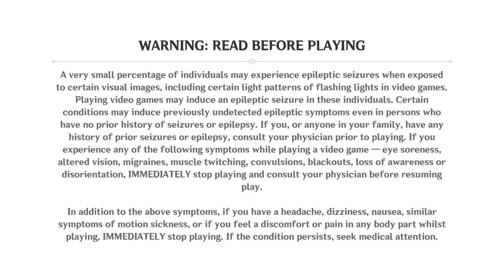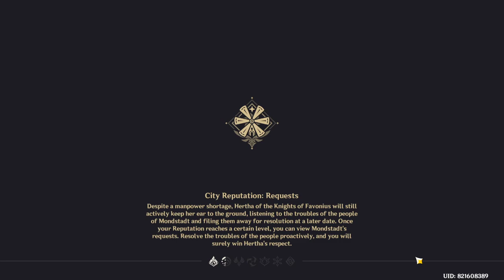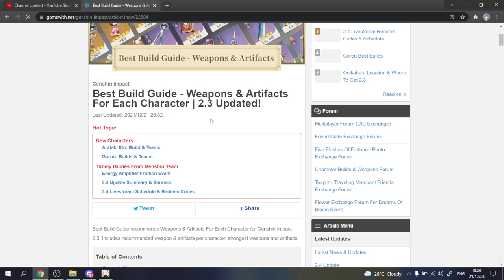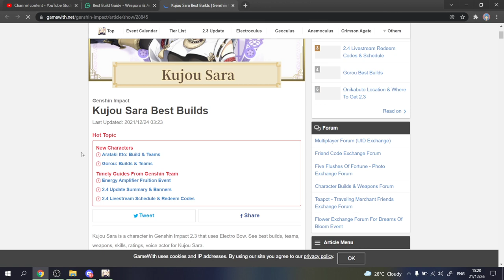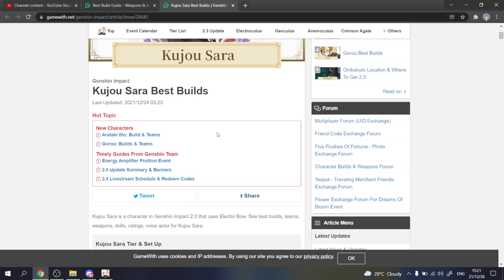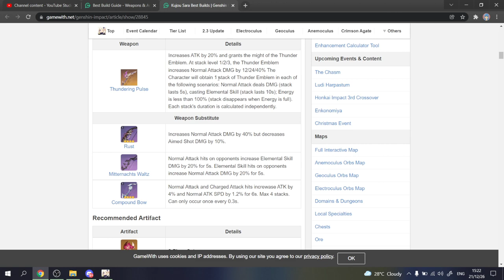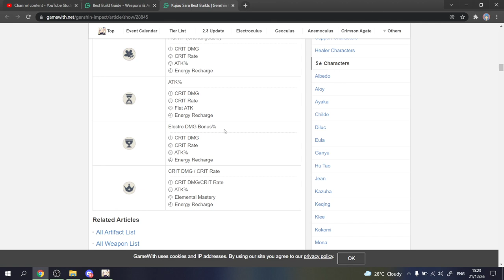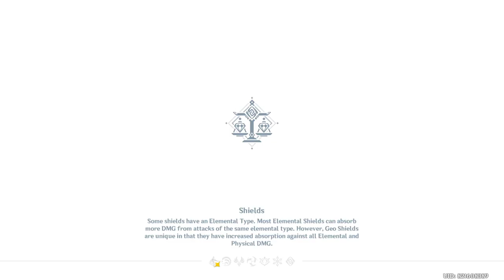Doing it | Genshin Impact - Part 219